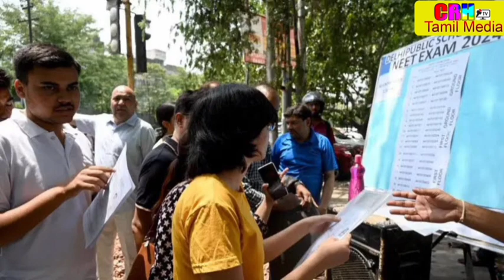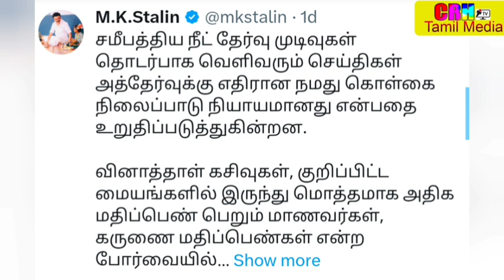நீட் தேர்வை ஒழித்துக்கட்டும் நாள் வெகு தொலைவில் இல்லை CM MK Stalin | BAN NEET Exam | DMK | TN Govt